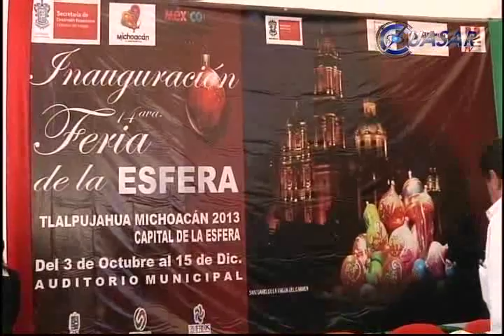Arranca la feria de la esfera de Tlalpujahua, Michoacán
El gobernador Jesús Reyna García inauguró la décimo cuarta edición de la Feria de la Esfera en Tlalpujahua, Michoacán, que desde ayer y hasta el 15 de diciembre espera recibir más de 260 mil visitantes...